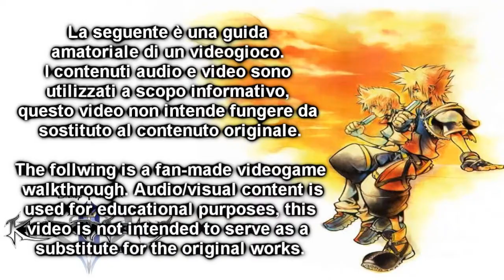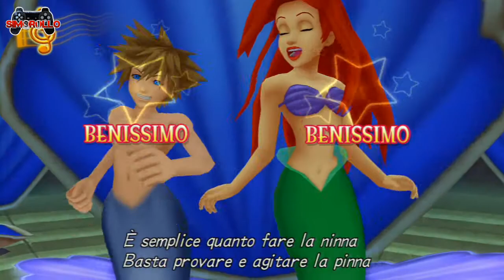Kingdom Hearts HD 2.5 ReMix | Walkthrough #24 | KH 2 Final Mix [ITA]